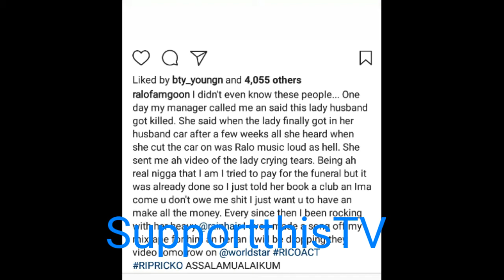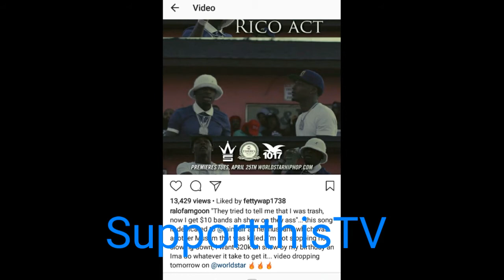Ralo Dedicates Song "Rico Act" to Man that was killed, Helps out man's wife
SupportthisTV
Ralo Dedicates Song "Rico Act" to Man that was killed